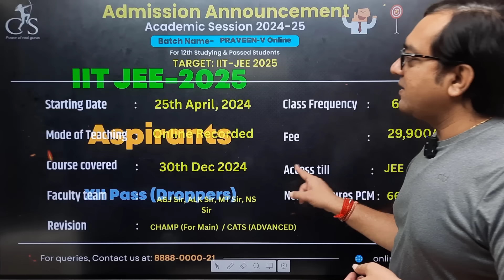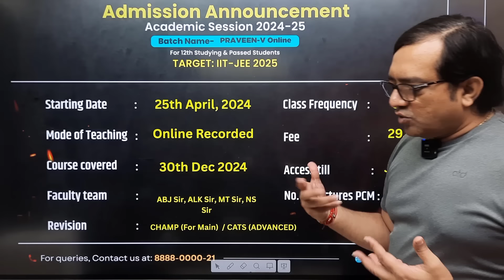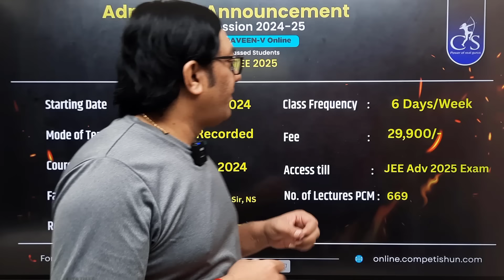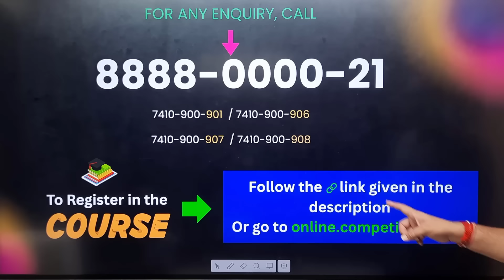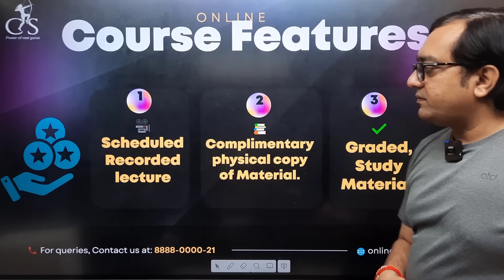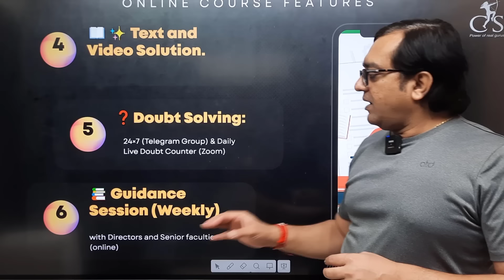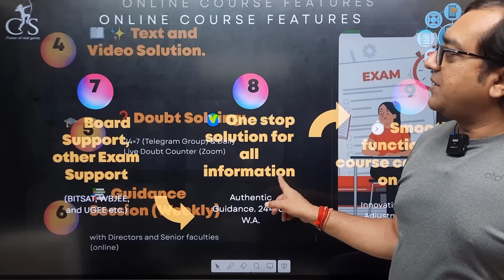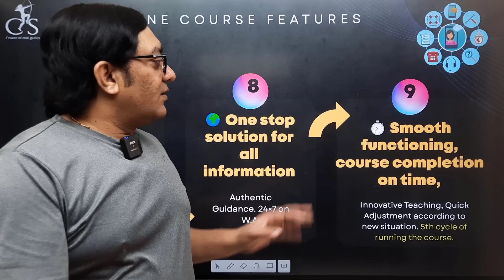🚀 Begin Your IIT Journey: Join the MOST Effective & Personalized Dropper Batch For IIT JEE 2025 🔥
🚀 Join the Most Effective & Personalized Dropper Batch for IIT JEE 2025! 🔥🔥 Introducing PRAVEEN-V (Online) targeting IIT JEE 2025. Get ready to turbocharge your JEE preparation with expert guidance tailored for dropper students. Don't miss out – secure your spot now!
🔗 𝐍𝐞𝐰 𝐎𝐍𝐋𝐈𝐍𝐄 𝐁𝐀𝐓𝐂𝐇𝐄𝐒 𝐓𝐚𝐫𝐠𝐞𝐭: 𝐈𝐈𝐓-𝐉𝐄𝐄 𝟐𝟎𝟐𝟓 & 𝟐𝟎𝟐𝟔:
Starting from 25th -29th, April 2024

Starting from 22nd April 2024
Target JEE Advanced 2024

🔗 𝐎𝐅𝐅𝐋𝐈𝐍𝐄 𝐁𝐀𝐓𝐂𝐇𝐄𝐒 & 𝐒𝐓𝐀𝐑𝐓𝐈𝐍𝐆 𝐃𝐀𝐓𝐄𝐒- 𝐓𝐚𝐫𝐠𝐞𝐭: 𝐈𝐈𝐓-𝐉𝐄𝐄 𝟐𝟎𝟐𝟓 & 𝟐𝟎𝟐𝟔:

PRATHAM-I- OFFLINE : 22nd April, 2024
PRAKHAR-I OFFLINE : 22nd April, 2024
PRAVEEN STAR OFFLINE : 15th April 2024

𝐎𝐟𝐟𝐥𝐢𝐧𝐞 𝐂𝐞𝐧𝐭𝐞𝐫 𝐀𝐝𝐝𝐫𝐞𝐬𝐬: Competishun Tower-2, Plot number 35, Gopalpura Bypass Rd, near Riddhi Siddhi Circle, 10 B Scheme, Triveni Nagar, Gopal Pura Mode, Jaipur, Rajasthan 302020

🚀 𝐉𝐄𝐄 𝐀𝐝𝐯𝐚𝐧𝐜𝐞𝐝: 𝐄𝐫𝐫𝐨𝐫𝐥𝐞𝐬𝐬 𝐏𝐂𝐌 𝐂𝐨𝐦𝐩𝐫𝐞𝐡𝐞𝐧𝐬𝐢𝐯𝐞 𝐂𝐡𝐚𝐩𝐭𝐞𝐫 𝐰𝐢𝐬𝐞 𝟏𝟖 𝐘𝐞𝐚𝐫𝐬 𝐏𝐘𝐐 (𝟐𝟎𝟐𝟑- 𝟐𝟎𝟎𝟔)

𝐏𝐂𝐌 𝐂𝐨𝐦𝐛𝐨

🚀 𝐌𝐔𝐒𝐓 𝐃𝐎 𝐏𝐘𝐐𝐬 𝟐𝟎𝟐𝟒-𝟐𝟎𝟏𝟖- (𝐈𝐧𝐜𝐥𝐮𝐝𝐞𝐬 𝐉𝐄𝐄 𝐌𝐚𝐢𝐧 𝐉𝐚𝐧𝐮𝐚𝐫𝐲 𝟐𝟎𝟐𝟒 𝐐𝐮𝐞𝐬𝐭𝐢𝐨𝐧𝐬)

🚀 𝐓𝐇𝐄 𝐁𝐄𝐒𝐓 𝐑𝐄𝐕𝐈𝐒𝐈𝐎𝐍 𝐁𝐎𝐎𝐊 𝐅𝐎𝐑 𝐂𝐎𝐍𝐂𝐄𝐏𝐄𝐓𝐔𝐀𝐋 𝐂𝐋𝐀𝐑𝐈𝐓𝐘 𝐈𝐍 𝐏𝐇𝐘𝐒𝐈𝐂𝐒, 𝐂𝐇𝐄𝐌𝐈𝐒𝐓𝐑𝐘 𝐀𝐍𝐃 𝐌𝐀𝐓𝐇𝐒, 𝐉𝐄𝐄 𝐌𝐈𝐍𝐈 (𝐒𝐡𝐨𝐫𝐭 𝐍𝐨𝐭𝐞𝐬)
JEE 2025,
JEE Preparation,
JEE Exam,
JEE 2025 Rank Booster,
JEE 2025 Study Plan,
JEE 2025 Rank Improvement,
JEE 2025 Expert Tips,
JEE 2025 Success,
JEE 2025 Ranking,
JEE 2025 Coaching,
JEE 2025 Batch,
JEE 2025 Top Ranker,
JEE 2025 Preparation Tips,
JEE 2025 Exam Preparation,
JEE 2025 Online Coaching,